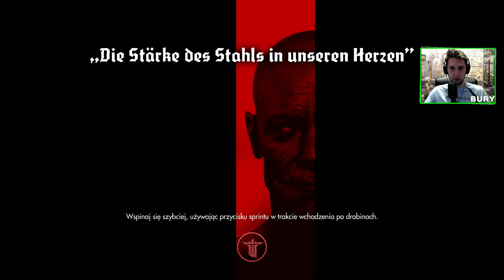Wolfenstein the New Order [#12] Śmigamy po kanałach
Śmigamy śmigaczem :D